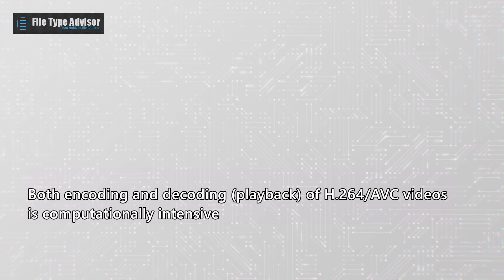What is an AVC file and how can you open it?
The .avc filename extension primarily represents the MPEG-4 AVC Video (.avc) file type, with reference to the MPEG-4 Advanced Video Coding (MPEG-4 AVC) compression format, also referred to as H.264, H.264/AVC, or MPEG-4 Part 10. H.264/AVC is widely used for encoding High-Definition (HD) video content, from Blu-ray disks to HD video streaming and HDTV broadcasting. Both encoding and decoding (playback) of H.264/AVC videos is computationally intensive.